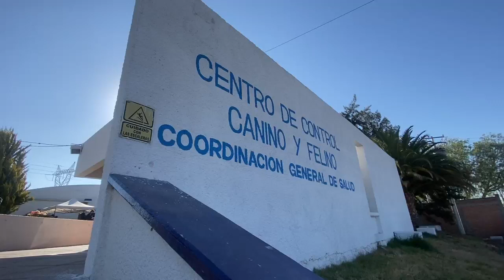Positiva respuesta a la campaña gratuita de esterilización canina y felina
Como parte de las acciones para promover el bienestar y la salud y prevenir la sobrepoblación animal y que perros y gatos terminen en situación de abandono, se lleva a cabo la segunda fase de la Campaña Gratuita de Esterilización Canina y Felina.
La Coordinación General de Salud del Municipio coordina esfuerzos con la Secretaría de Salud del Estado (ISSEA), en donde se realizaron 90 cirugías a estos animales de compañía, para lo cual se acondicionó un espacio en el Centro de Atención para Adultos Mayores en la Colonia Olivares Santana.
Médicos veterinarios especialistas y alumnos de la Universidad Autónoma y Universidad Cuauhtémoc trabajan en colaboración en las cirugías y atención postoperatoria para apoyar y orientar a los propietarios en la recuperación de las mascotas.
Cabe señalar que se siguen las medidas sanitarias correspondientes como el uso correcto de cubrebocas, la aplicación de gel antibacterial y se permite el acceso de una persona por mascota.